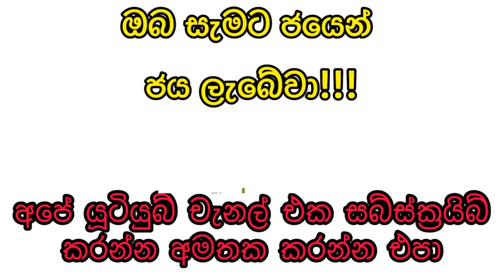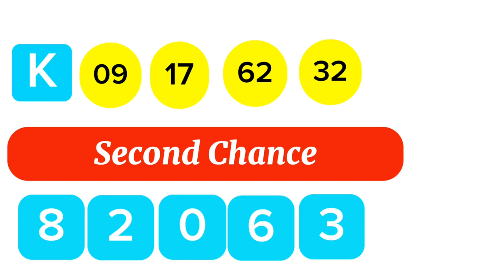Super ball 2477 2024.06.13 Today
Super ball 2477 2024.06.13 Today Lottery Results සුපර් බෝල් 2477 ලොතරැයි ප්‍රතිඵල

9 to 10 p.m. through this YouTube channel. ada kotipathi
lagna wasana
super ball
shanida kapruka
supiri dhana sampatha
sasiri
jayoda
sanwardana wasanawa
govisetha
handahana
jathika sampatha
mahajana sampatha
mega power
dana nidanaya
nlb
dlb
shanida today
kapruka today
supiri dhana sampatha today
govisetha today
handahana today